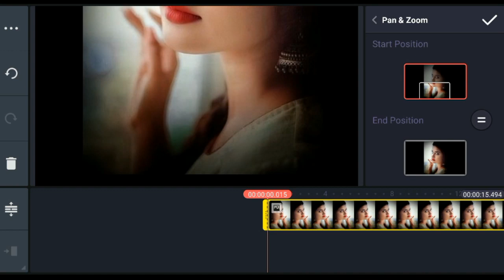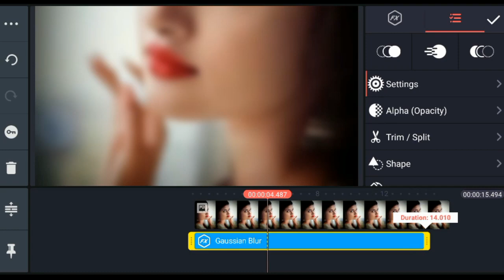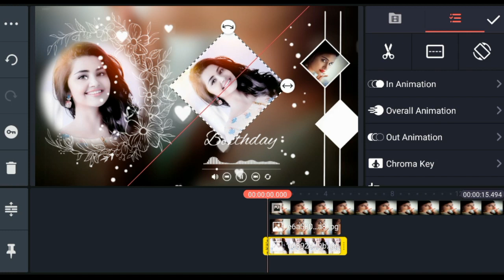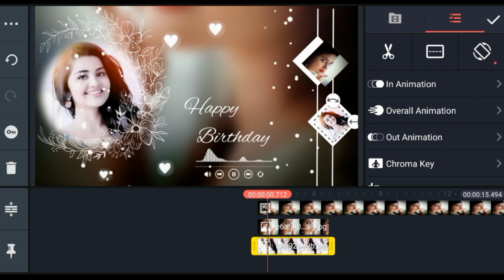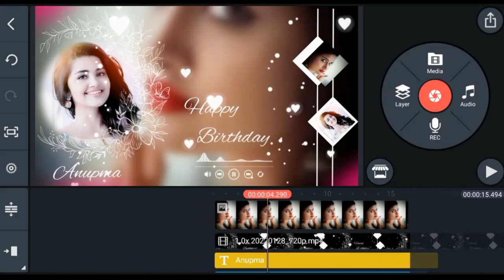whatsapp status video kaise banaye | Template video background | birthday template video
Happy birthday whatsapp status video | template video background | birthday template video whatsapp status video kaise banaye | happy new year 2022 | template video background, template videoblack screen template,
status video background,
kinemaster video editing,

Birthday Template | Template video background | kinemaster video editing | Kinemaster Template video

birthday template,Template video background,kinemaster video editing,birthday video editing,happy birthday template,template video,
kinemaster template

we are creating owsem videos for birthday , anniversary , & wedding , and whatsapp status video ,all type video editing templates are avelable here . you can suggest me via e-mail

Hi friends if you want a birthday video please fill this form

Cheers!

Thanks from That's Filter Team ©

Tegs :-

birthday template,
template video,
kinemaster template,
birthday green screen effects,
happy birthday video editing,
happy birthday green screen,
kinemaster background,
kinemaster editing,
kinemaster,
birthday background video,
birthday background,
happy birthday green screen video,
template,
happy birthday editing video,
background video,
happy birthday kinemaster editing
kinemaster video
birthday editing
birthday video editing in kinemaster
birthday template black screen
birthday template video background
happy birthday kinemaster editing tamil
birthday background video effects
happy birthday background video
background video effects hd
happy birthday background
birthday editing video
happy birthday effect
kinemaster template download
kinemaster happy birthday video editing tamil
kinemaster birthday video editing in tamil
birthday effect
kinemaster background video
happy birthday green video
kinemaster video editing telugu
happy birthday green status
happy birthday photo editing
happy birthday template black screen
birthday effect background
kinemaster birthday template download
happy birthday template green screen
birthday green screen
birthday template video
birthday templates
green screen birthday effects
effect video background
birthday template for kinemaster
birthday template full screen
happy birthday kinemaster effect
kinemaster effect
birthday editing kinemaster
birthday photo editing
birthday video background
kinemaster editing video
birthday green video
birthday green screen video
happy birthday template full screen
kinemaster birthday editing
kinemaster layer
kinemaster frame
birthday editing kinemaster tamil
happy birthday background video effects
kinemaster design
happy birthday template video
happy birthday kinemaster editing telugu
happy birthday template tamil
happy birthday kinemaster
happy birthday green screen template